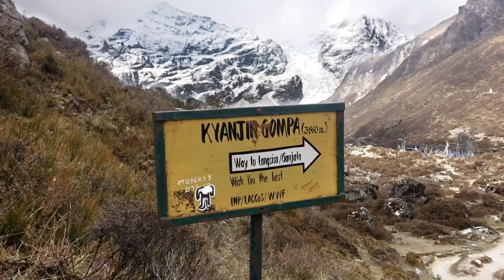Travel video / My 2017